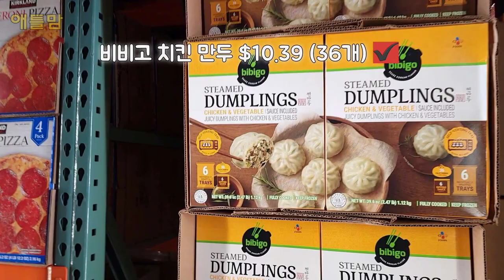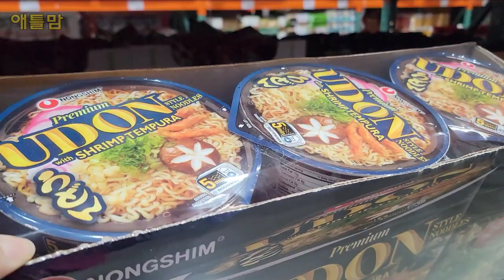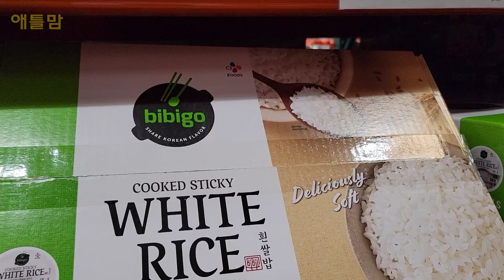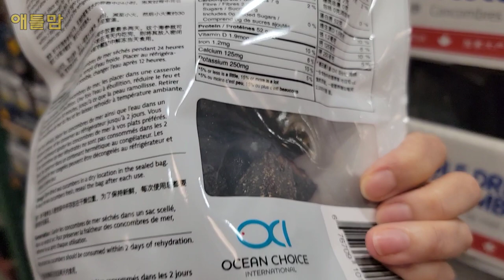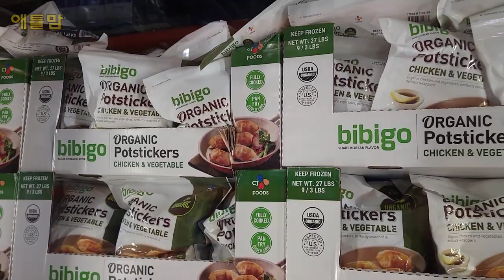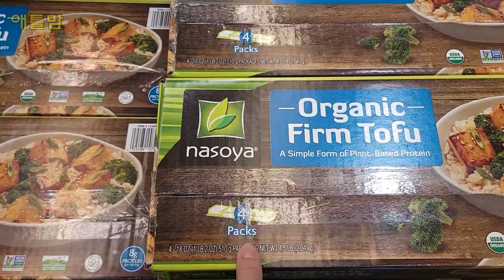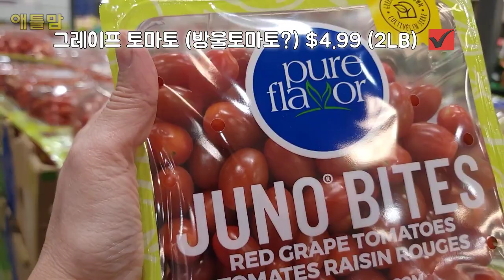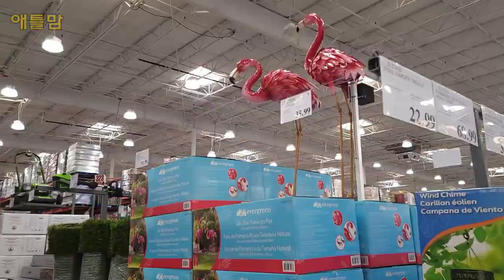미국 코스트코 고물가 시대에 한국 제품들은 저렴하게 느껴지는 이유? 비싸도 이런건 사야죠 애틀랜타 둘루스 코스트코 쇼핑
안녕하세요.
3월 초에 따뜻했던 날씨가 지난주부터 다시 추워졌어요.
아침까지는 춥고 오후에는 다시 따뜻해지는 변덕 날씨입니다.
3월 코스트코 세일 추천 쇼핑 영상입니다.
물가는 계속 오르지만, 생필품 아닌 다른 것도 안 살 수는 없어서요.
미국 마트에 한국 음식들이 많아지면서 미국 생활이 점점 편리해지죠. ^^
쇼핑 전에 가격 확인하시면 좋겠어요.
감사합니다. 건강하세요.

*바쁘신 분들은
1:10 까지만 보셔도 됩니다. ^^